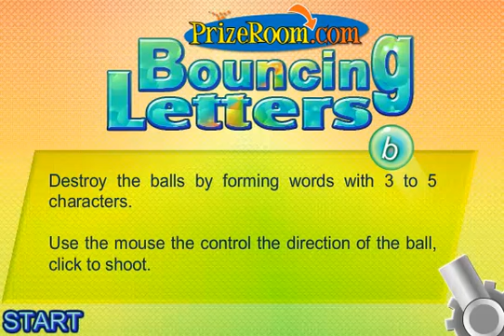Bouncing Letters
DESCRIPTION:   Show off your vocabulary skills and get the letters to line up. It's harder than it looks.
INSTRUCTION:   Use the mouse to aim and click to shoot your target letter to form words of three to five letters. You must clear all of the balls to advance to the next level.